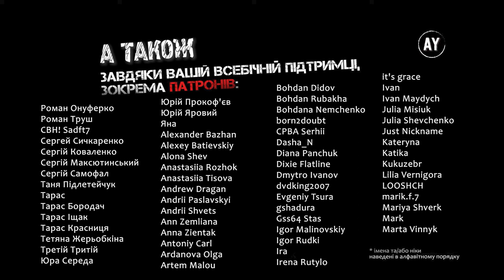Валеріян Підмогильний - Невеличка драма (2023) ✏️=14=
🚩 14. Весняної ночі все в саду шепоче, все любити хоче 🚩